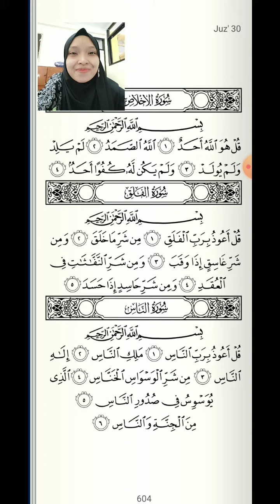Talaqqi Surat Al Ikhlas (BBQ Level 2)